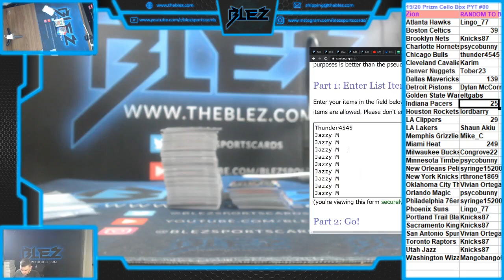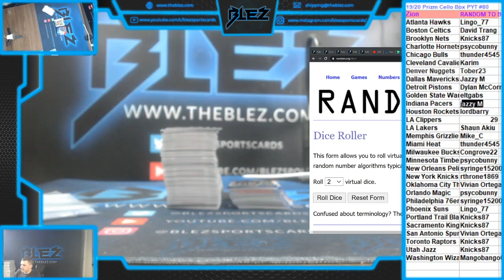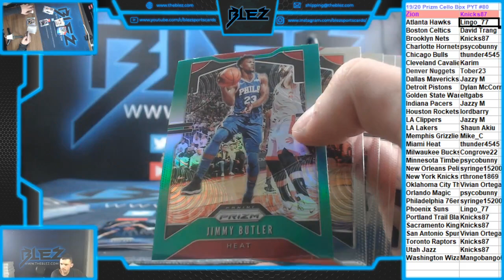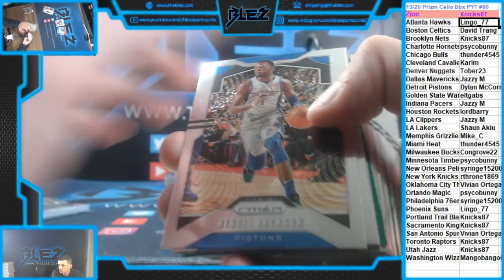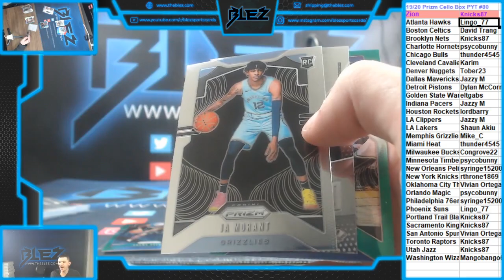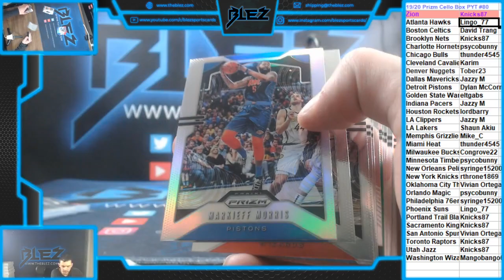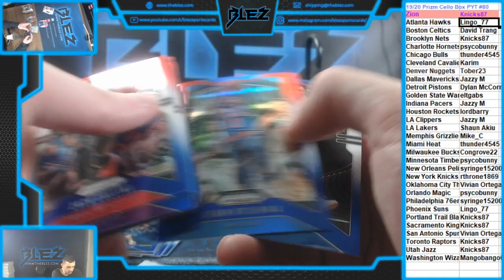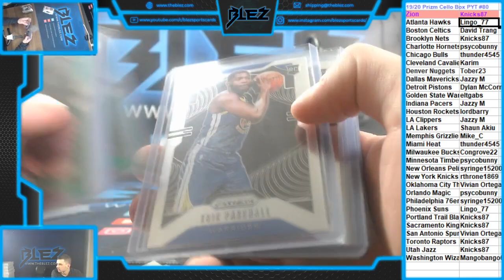2019-20 Prizm BSK Cello 1 Box PYT #80